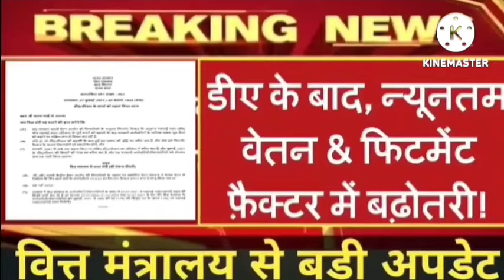🔥वित्त मंत्रालय की मिली सहमति,पेंशनधारकों को पेंशन के साथ 7 बड़ी सौगात,मिला 18 माह एरियर,DA में 17%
8th pay commission latest news in hindi
8th pay commission

*NO COPYRIGHT*

8th pay commission latest news in hindi
8वा वेतन आयोग
वेतन संशोधन
सतवां आयोग नई खबरे
automatic pay revision formula
revised salary and pension
7th pay commission latest news aaj.tak
7th pay commission latest news today zee.tv
revision rules
National pension system,central government,pensioner,wages
cabinet secretary of India
arrear all type salary arrear DA Arrear,pay commission
sparsh pension portal new update
Bank pension revision latest news
all pension scheme in India by govt
orop arrears payment schedule
orop next revision
orop 2 arrears latest news today
orop arrears
orop pension